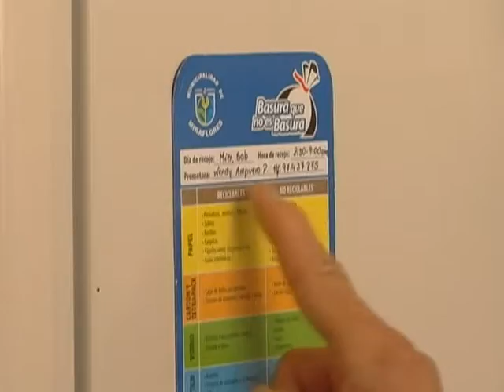Basura que no es basura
Es un programa de reciclaje que permite a los vecinos disponer adecuadamente de sus residuos reciclables. Se busca mejorar la calidad de vida de toda la comunidad  través del fomento de una cultura de compromiso ambiental y la valoración de las oportunidades sociales y ambientales de reciclar.